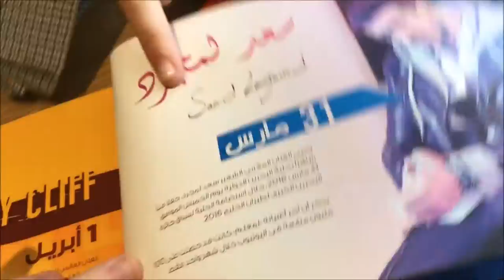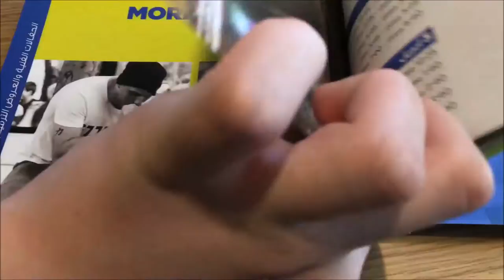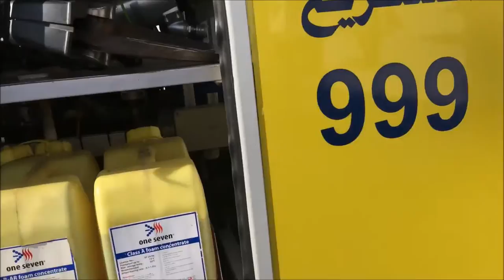Vlog To Bahrain-AVICII CONCERT-Grand Prix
In this video i go to Bahrain and have fun at the grand Prix and watch avicii.